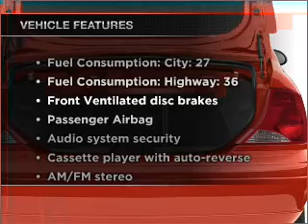2003 Ford Focus - Hempstead NY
Year: 2003
Make: Ford
Model: Focus
Trim: LX
Engine: 2.3 liter inline 4 cylinder 16 valve
Transmission:
Color: Red
Mileage: 0
Address:
301 N Franklin St